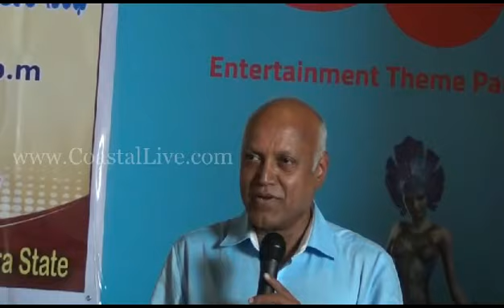Interlocution with Mr.Manmohan R.Shetty CMD:IMAGICA THEME PARK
ಸಂವಾದ: ಮನಮೋಹನ್ ಆರ್ ಶೆಟ್ಟಿ(ಸಿಮಂಡಿ ಇಮಜಿಕ).
Interlocution with Mr.Manmohan R.Shetty
CMD:IMAGICA THEME PARK